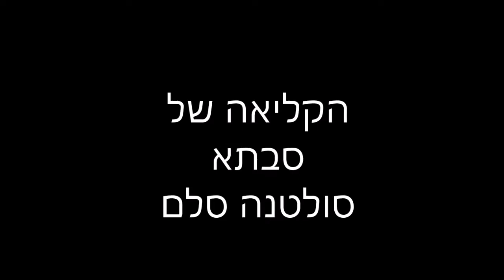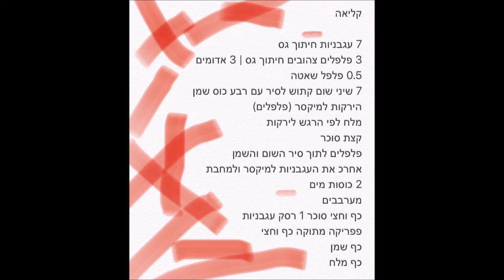סלט הקליאה של סבתא סולטנה סלם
סלט קליאה אלג'ראי

7 עגבניות חיתוך גס
3 פלפלים צהובים חיתוך גס | 3 אדומים
0.5 פלפל שאטה
7 שיני שום כתוש לסיר עם רבע כוס שמן
הירקות למיקסר (פלפלים)
מלח לפי הרגש לירקות
קצת סוכר
פלפלים לתוך סיר השום והשמן
אחר"כ את העגבניות למיקסר ולמחבת
2 כוסות מים
מערבבים
כף וחצי סוכר 1 רסק עגבניות
פפריקה מתוקה כף וחצי
כף שמן
כף מלח

בתיאבון!